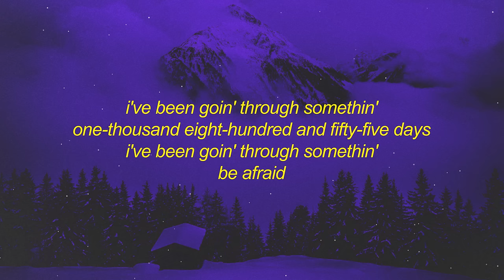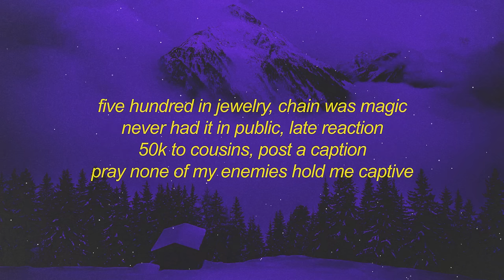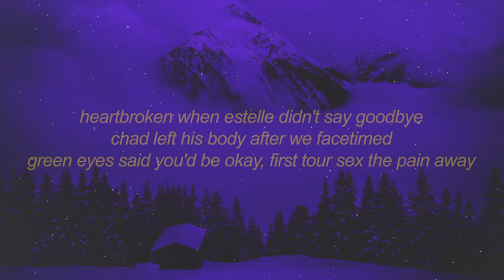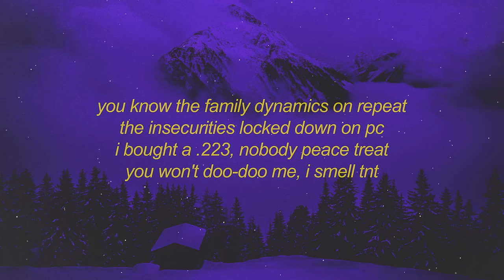Kendrick Lamar - United In Grief (Lyrics) | i've been going through something 1855 days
Stream Kendrick Lamar - United In Grief (Lyrics) | i've been going through something 1855 days

[intro: kendrick lamar, sam dew, & whitney alford]
i hope you find some peace of mind in this lifetime
(tell them, tell 'em, tell them the truth)
i hope you find some paradise
(tell 'em, tell 'em the truth)
(tell 'em, tell 'em, tell 'em, tell 'em your—)
i've been goin' through somethin'
one-thousand eight-hundred and fifty-five days
be afraid
[verse 1: kendrick lamar]
what is a bitch in a miniskirt?
a man in his feelings with bitter nerve
what is a woman that really hurt?
a demon, you're better off killing her
what is a relative making repetitive narratives
on how you did it first?
that is a predator, hit reverse
all of your presidents' evil thirst
what is a neighborhood rep'table?
that is a snitch on a pedestal
what is a house with a better view?
a family broken in variables
what is a rapper with jewelry?
a way that i show my maturity
what if i call on security?
that mean i'm calling on god for purity
i went and got me a therapist
i can debate on my theories and sharing it (woah)
consolidate all my comparisons
humblin' up because time is imperative (woah)
i'm starting to feel like it's only one answer
to everything, i don't know where it is (woah)
popping a bottle of claritin (woah)
is it my head or my arrogance? (woah)
shaking and moving, like, what am i doing?
i'm flipping my time through the rolodex
indulging myself and my life and my music
the world that i'm in is a cul-de-sac
the world that we in is just menacing
the demons portrayed as religionous
i wake in the morning, another appointment
i hope the psychologist listenin'
[part ii]

[chorus: kendrick lamar]
the new mercedes with black g-wagon
the "where you from?", it was all for rap
i was 28 years young, twenty mill' in tax
bought a couple of mansions, just for practice
five hundred in jewelry, chain was magic
never had it in public, late reaction
50k to cousins, post a caption
pray none of my enemies hold me captive

[refrain: kendrick lamar]
i grieve different
i grieve different (huh)

i met her on the third night of chicago
north america tour, my enclave
fee-fi-fo-fum, she was a model
dedicated to the songs i wrote and the bible
eyes like green penetratin' the moonlight
hair done in a bun, energy in the room like
big bang for theory, god, hopin' you hear me
phone off the ringer, tell the world, "i'm busy"
fair enough, green eyes said her mother didn't care enough
sympathize when her daddy in the chain gang
her first brother got killed, he was twenty-one
i was nine when they put lamont in the grave
heartbroken when estelle didn't say goodbye
chad left his body after we facetimed
green eyes said you'd be okay, first tour sex the pain away
[refrain: kendrick lamar]
i grieve different

[chorus: kendrick lamar]
fifty k to cousins, post a caption

so what, paralyzed, the county building controlled us
i bought a rolex watch, i only wore it once
i bought infinity pools i never swimmed in
i watched keem buy four cars in four months
you know the family dynamics on repeat
the insecurities locked down on pc
i bought a .223, nobody peace treat
you won't doo-doo me, i smell tnt
dave got him a porsche, so i got me a porsche
paid lottery for it, i ain't want it in portions
poverty was the case
but the money wipin' the tears away

[outro: kendrick lamar]
i grieve different
(everybody grieves different)
(everybody grieves different)